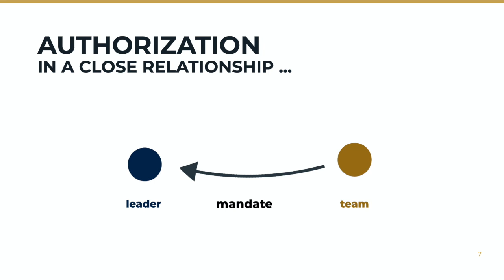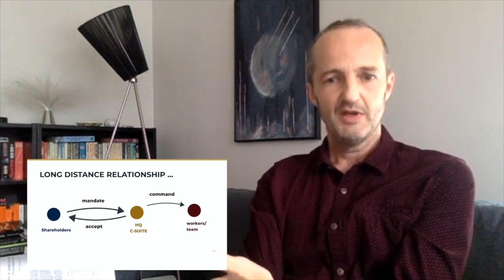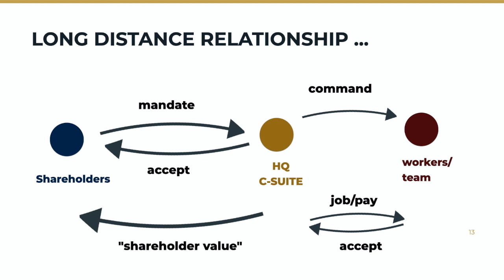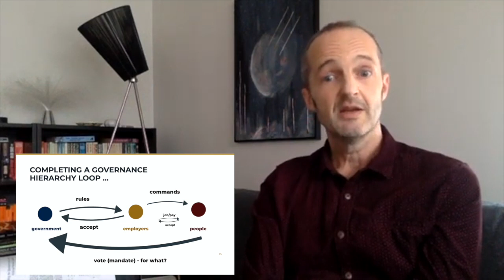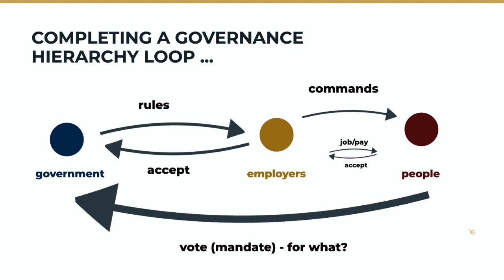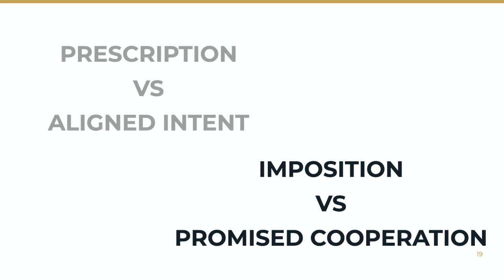Agile BostonTalk: A Taster about the Engineering of Cooperation (and the meaning of Authority)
A taster of the Engineering of Cooperation - what does it mean and how can we use authority (authorization) as an example?